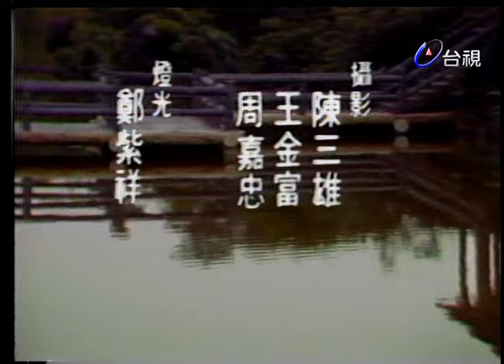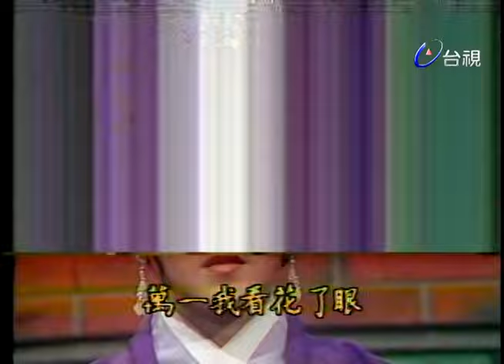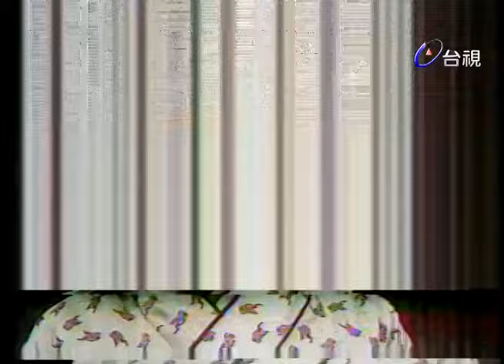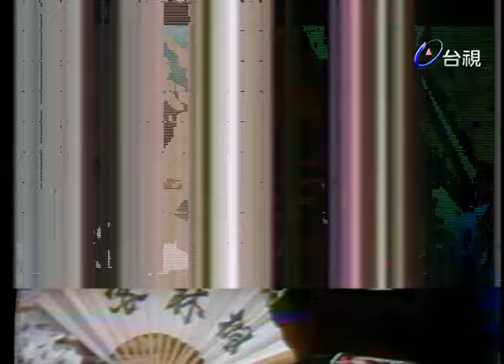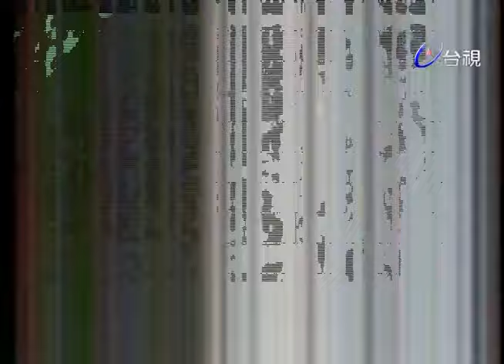金鳳凰 第 19 集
一個孝女替父伸冤的忠孝節義劇，然而，在佈局的安排上卻極有條理，好人與壞人之間壁壘分明。

演員:尹寶蓮 江明 華真真 李慧慧 周紹棟 魯直 林在培 張鵬 李芳雪 陸月華 戴敏芝 朱慧珍 劉延方 凡偉 吳國良